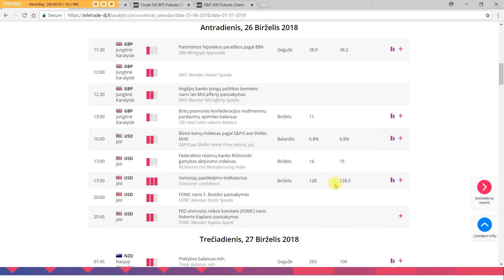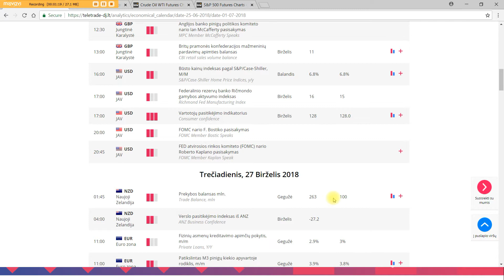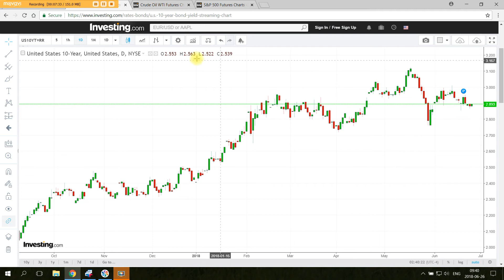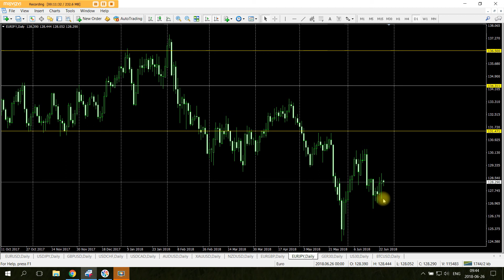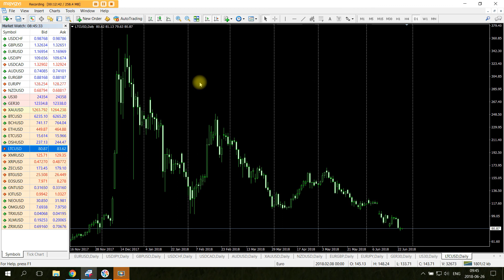Birželio 26 d. rinkų apžvalga